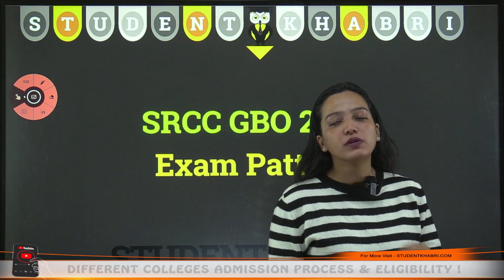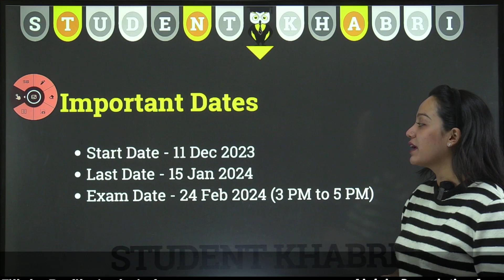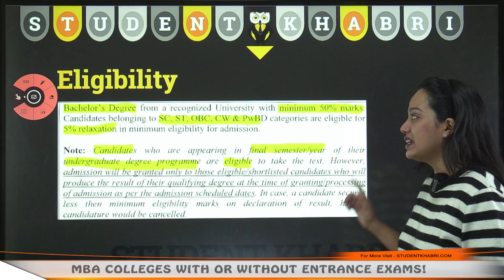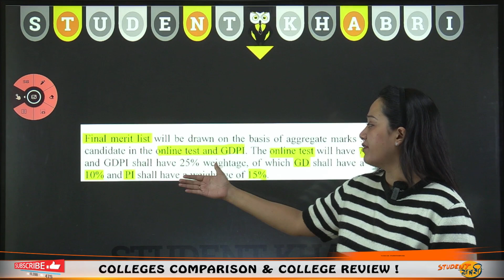SRCC GBO Complete Details 👍Exam Pattern Analysis 🤔 Sri Ram College of Commerece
If you need suggestions for options based on your current profile, fill our profile analysis form
Hello Everyone
This Video Explains About